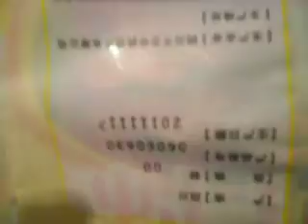JFVFM00011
Automatic Ink Roll Coder For Product Date MY-380F and you can find it